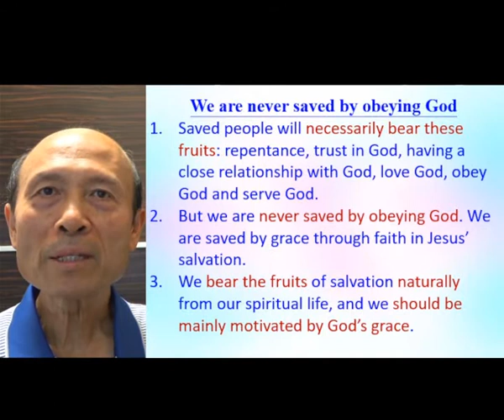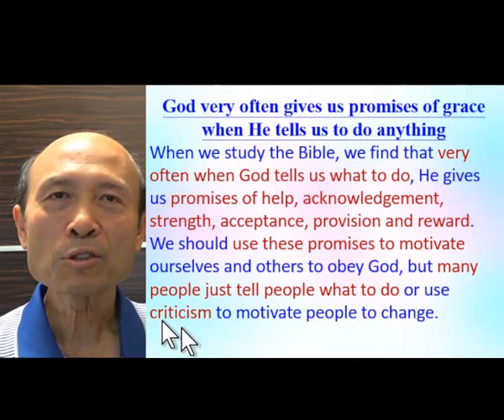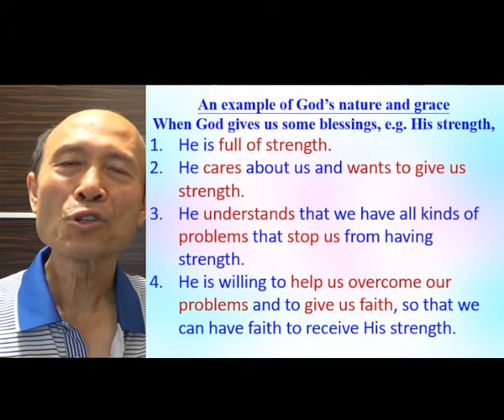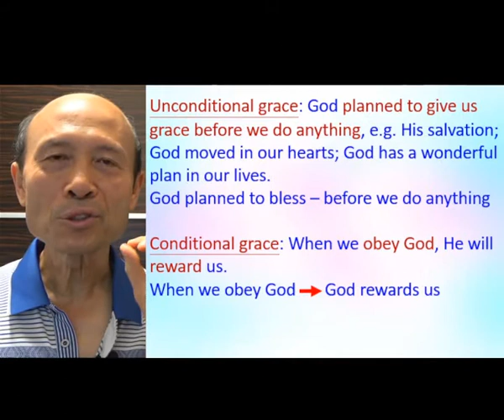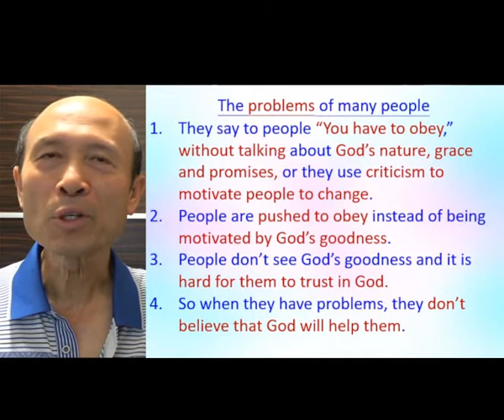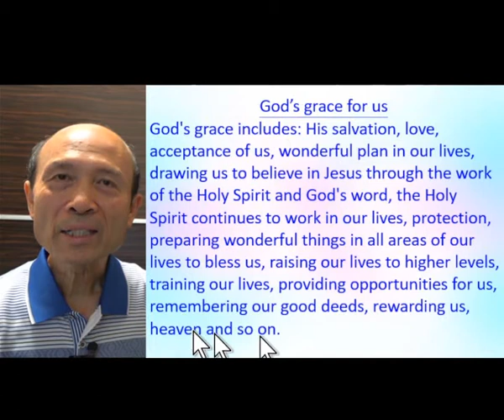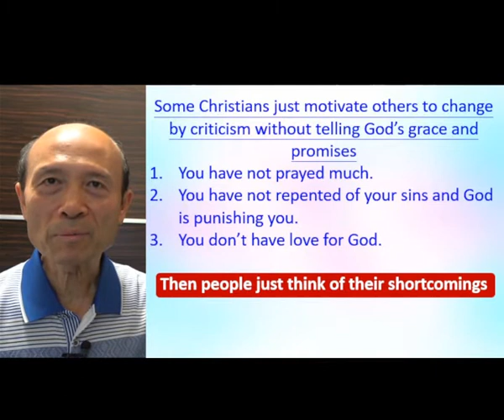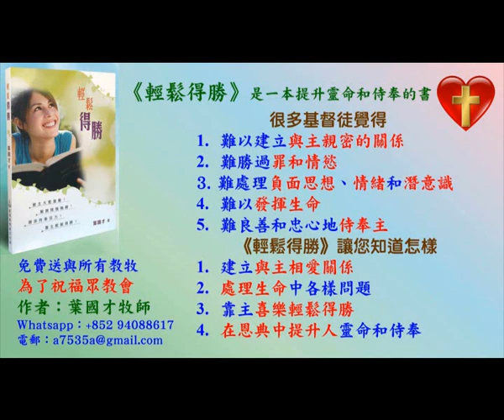II. Biblical support of how God's nature and grace motivate us to obey Him 9.2021 – Pastor Yip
II. Biblical support of how God's nature and grace motivate us to obey Him

4. 與主的關係：怎樣建立與主相愛的關係，怎樣從主的愛得力，怎樣深信神的供應和計劃。
5. 處理生命：怎樣不被人、罪、負面思想情緒和潛意識、婚姻和生活的問題、和侍奉的問題影響。
6. 進入不同層次的侍奉：侍奉可以由簡單的生活見證，到建立別人的靈命，或進入策略性的侍奉。

《輕鬆得勝》的特色：
5. 一目了然：簡單知道怎樣處理和發揮生命。
6. 有實際可行的方法：我和很多人曾20年實際地應用。
7. 可以輕鬆喜樂地得勝：可以在恩典中輕鬆喜樂地處理任何問題，不需要在壓力下成長。因為耶穌的軛是容易的，而神喜悅我們任何真心的努力。
8. 活出《輕鬆得勝》並不太難：處理和發揮生命並不是遙不可及。